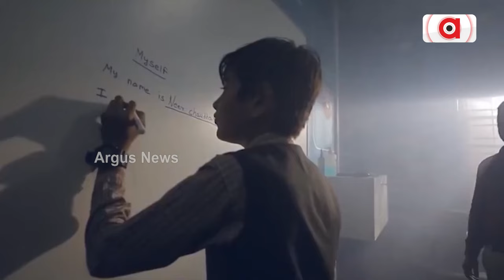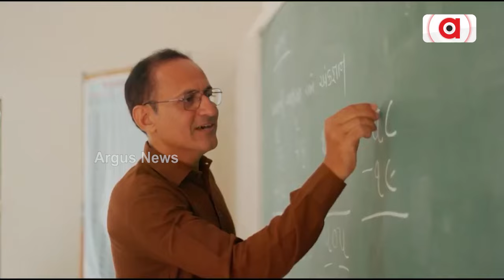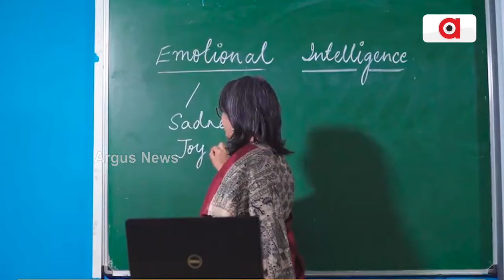ଜାତୀୟ ଶିକ୍ଷାନୀତିର ସଫଳ ରୂପାୟନକୁ 4 ବର୍ଷ ପୂରିଲା || 4Th Anniversary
ଦେଶରେ ଶିକ୍ଷା ବ୍ୟବସ୍ଥାର କାୟା କଳ୍ପ ପାଇଁ ମୋଦି ସରକାର ପ୍ରଣୟନ କରିଥିଲେ ଜାତୀୟ ଶିକ୍ଷାନୀତି। ଯାହାର ସଫଳ ରୂପାୟନକୁ 4 ବର୍ଷ ପୂରଣ ହୋଇଛି। ୟା ଭିତରେ ଶିକ୍ଷା ବ୍ୟବସ୍ଥାର ସଂସ୍କାର ପାଇଁ ବହୁ ବଡ଼ ନିଷ୍ପତ୍ତି ଓ ପଦକ୍ଷେପ ନିଆଯାଇଛି। ଗୁଣାତ୍ମକ ଶିକ୍ଷା ସହ କୁଶଳୀ ହେଉଛନ୍ତି ଛାତ୍ରଛାତ୍ରୀ ।